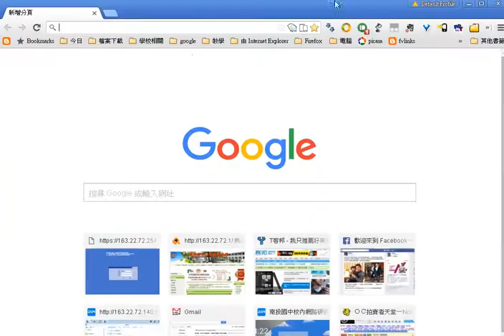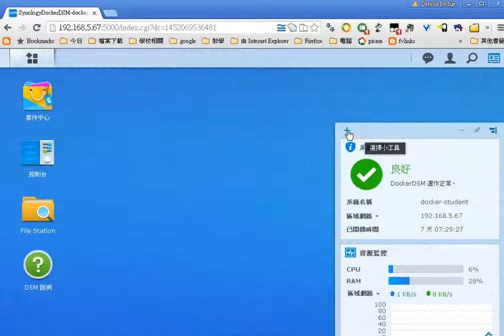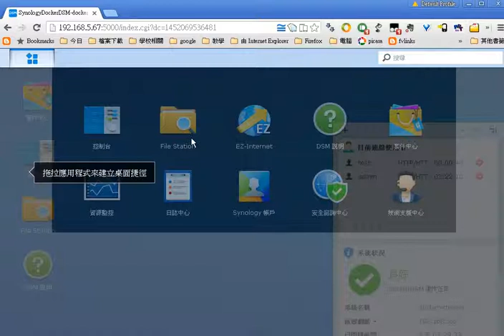synology 用瀏覽器尋找和重灌